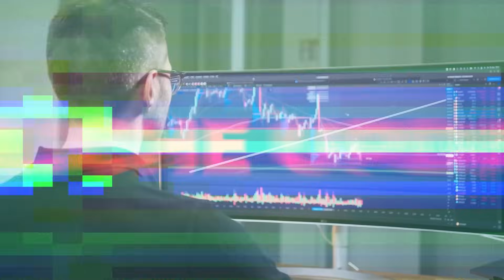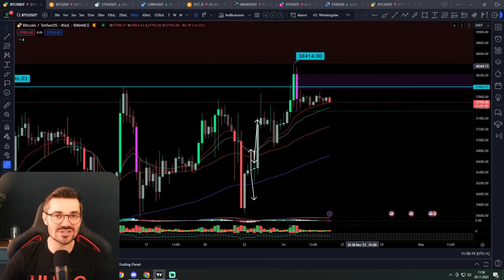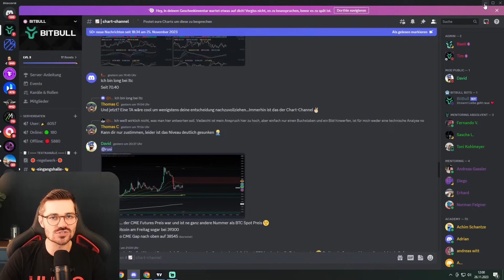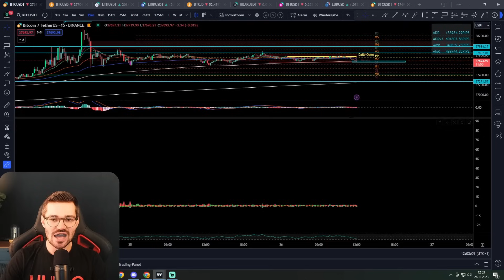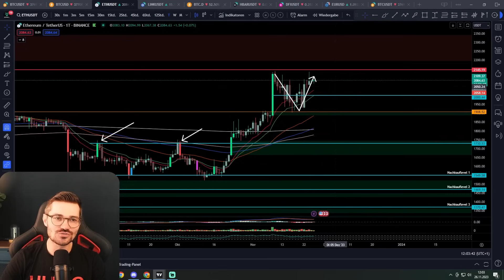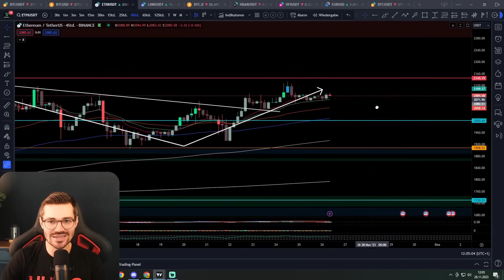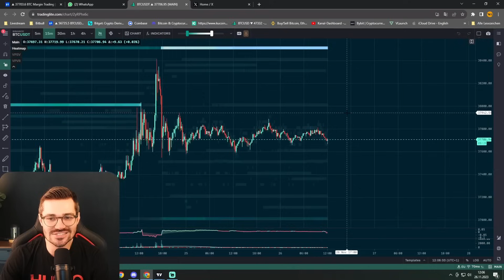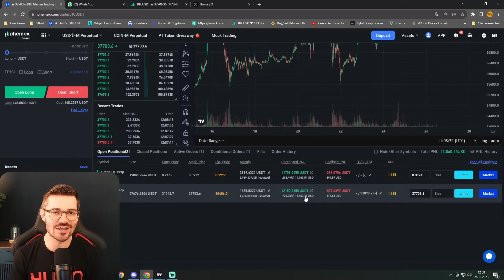BITCOIN UPDATE! Trades massiv im Profit und jetzt? Ethereum Pump?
🔒 HARDWARE-WALLET 🔒

⏱ Timestamps
00:00 Intro
00:48 4h Chart
06:16 15m Chart Daytrader
09:18 Ethereum Analyse
11:25 Liquidität
12:22 Phemex

💻 MEHR CONTENT 💻

✉️ Geschäftliche Anfragen ✉️